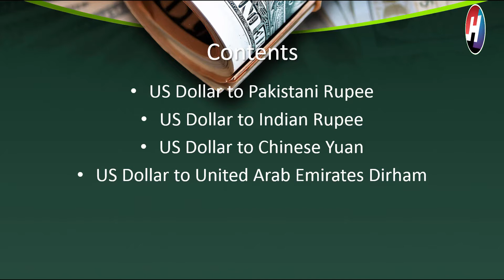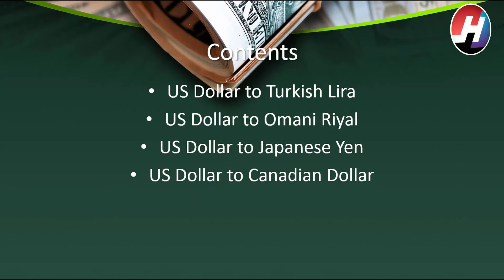Dollar Rates for Today | 17th September 2020 | Dollar Price increases